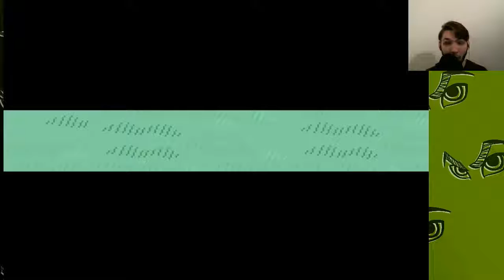So Sleepy - Pokemon Clover - Part 43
Today we yawn our way back to the main land and up toward that cave I was screaming about before.